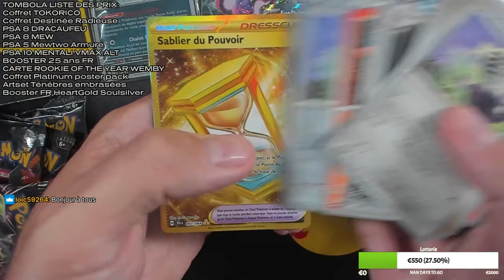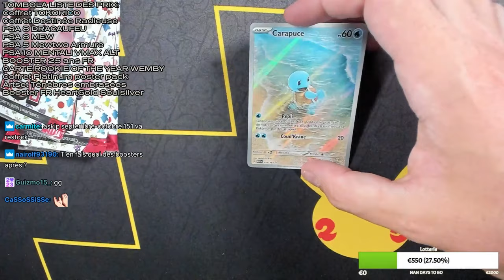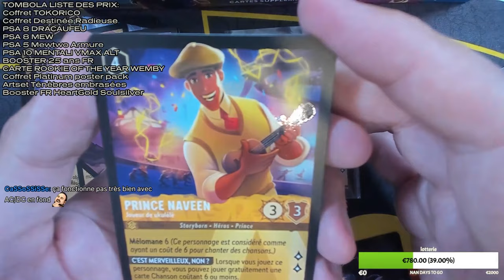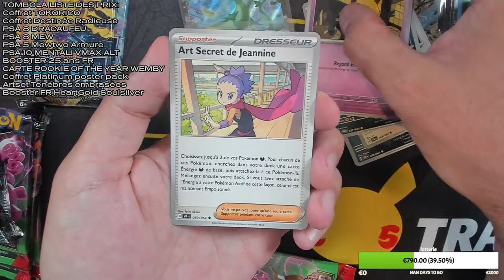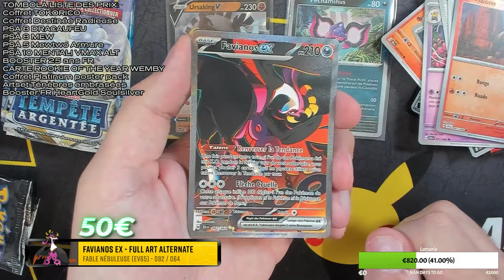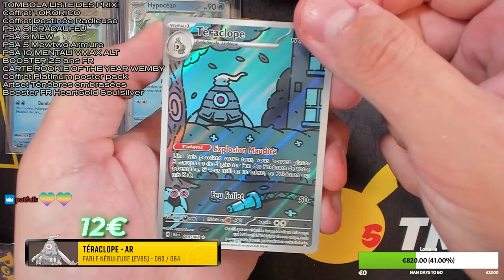50€ POUR CETTE CARTE D'OISEAU ??🔥 - Best of Pokekwak #24